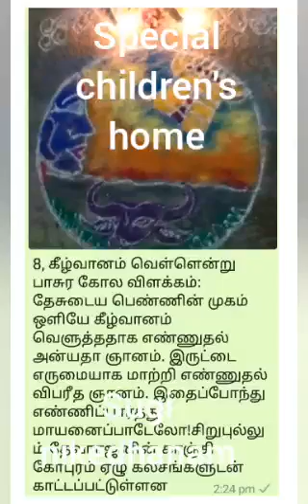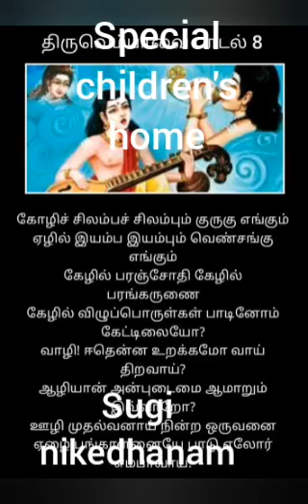Sugi nikedhanam.191 Episode.